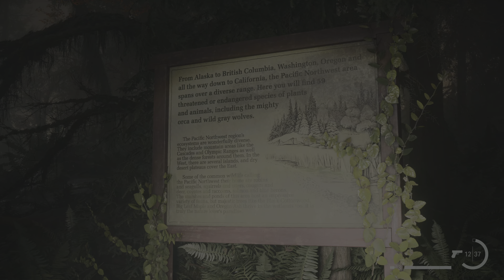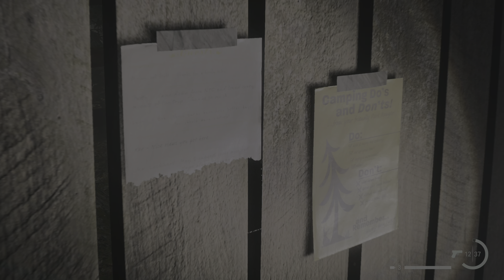Alan Wake 2_20231205084420